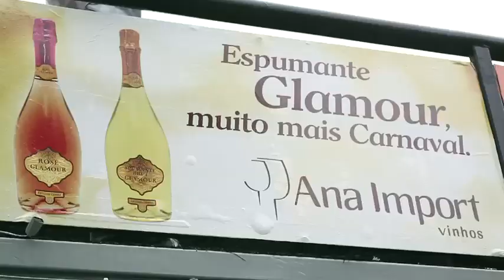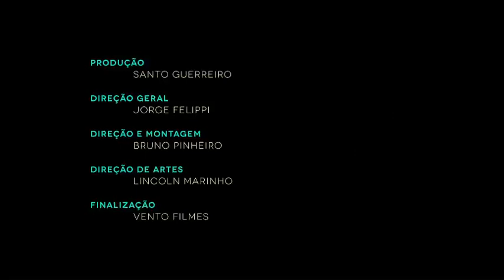Oito7nove4 - 18/02/2012 Carnaval - Making Off Banana Coral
Bastidores e entrevistas do terceiro dia da Oito7nove4 no Carnaval 2012. Veja tudo que aconteceu no segundo dia do Bloco Banana Coral que desfilou na avenida no circuito Barra-Ondina arrastando 4 mil foliões e encantando a todos por onde passou. Compartilhe essa dia emocionante para Rafa e Pipo Marques.

8794